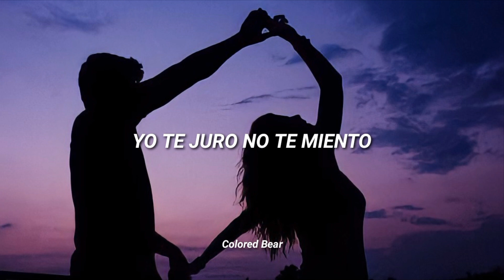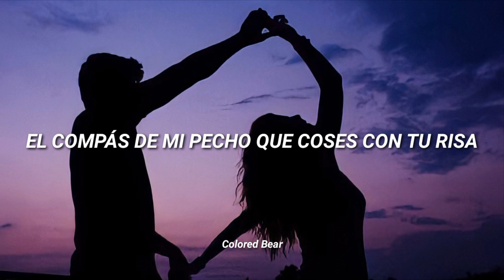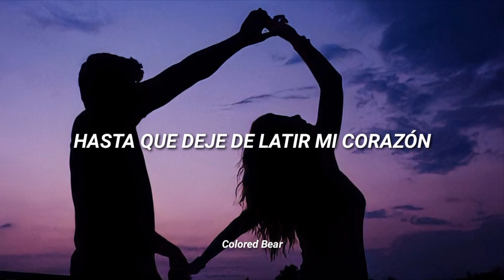NIA, India Martinez - Mi Luna Llena [Letra]•